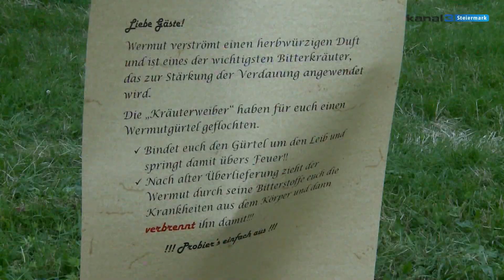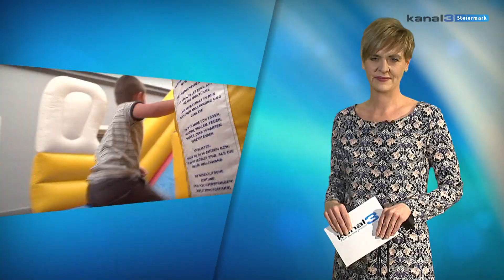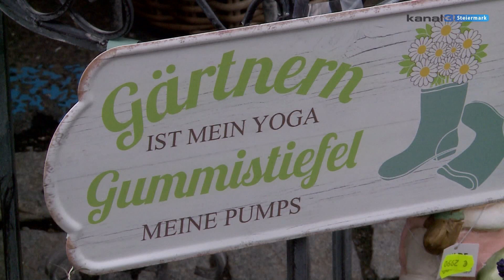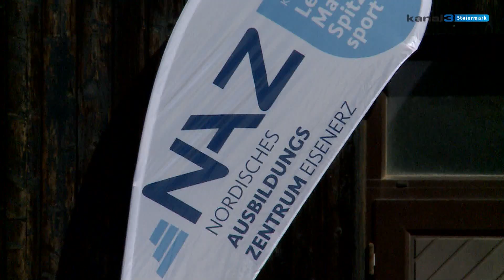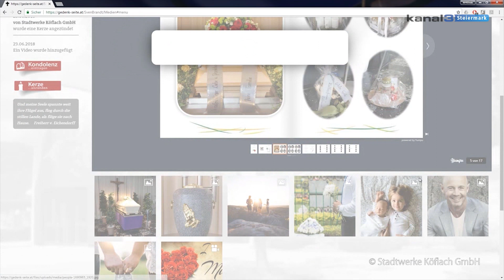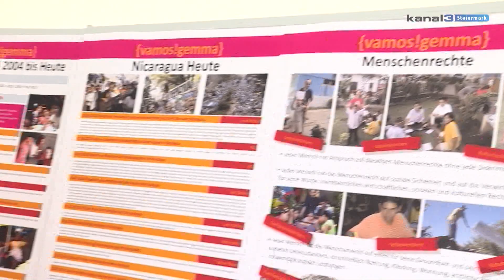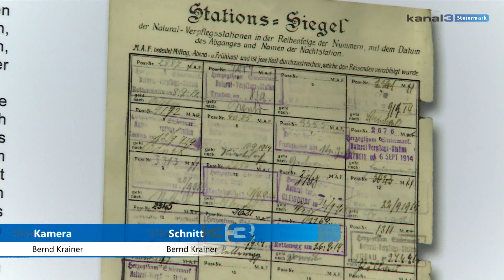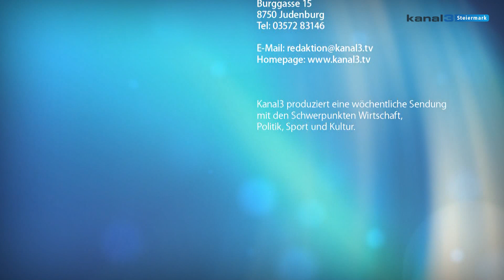Steiermark-Magazin KW27 / 2018